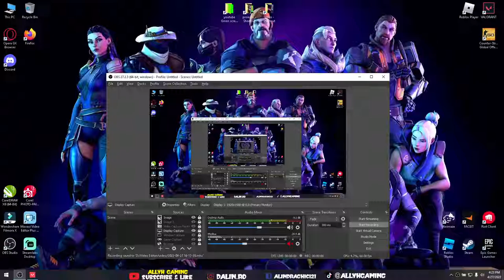Valorant Spike rush Again winning Funny